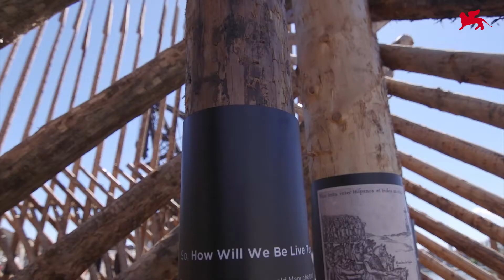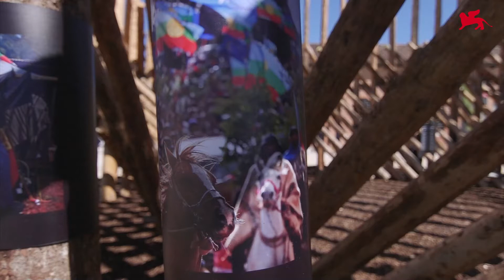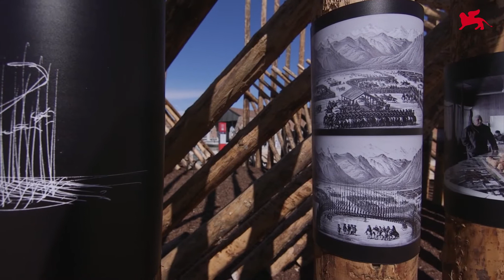Biennale Architettura 2021 – ELEMENTAL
Interview with Alejandro Aravena of ELEMENTAL for the 17th International Architecture Exhibition “How will we live together?” (Venice, 22 May - 21 November 2021).

Video: 3D Produzioni